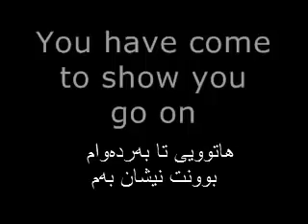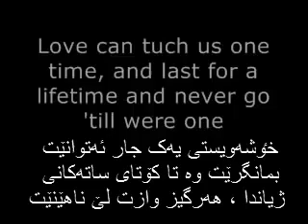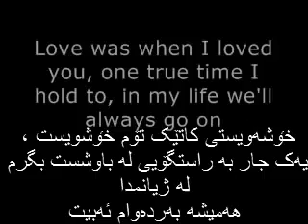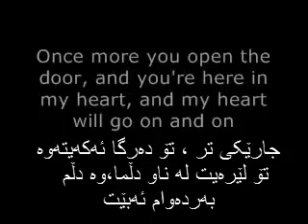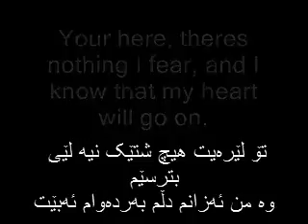Celine Dion - My Heart Will Go On (Kurdish Subtitle)